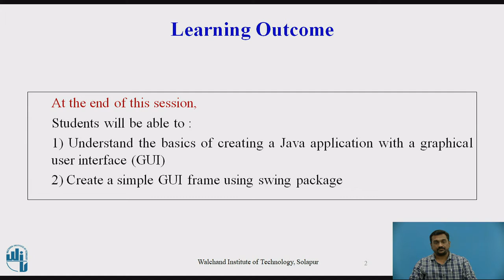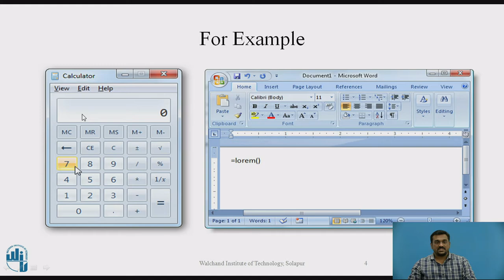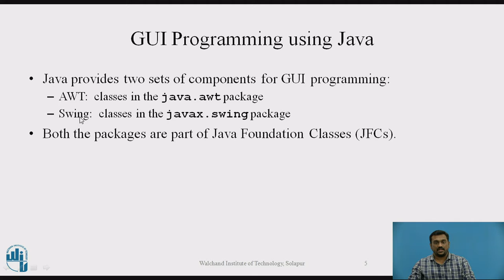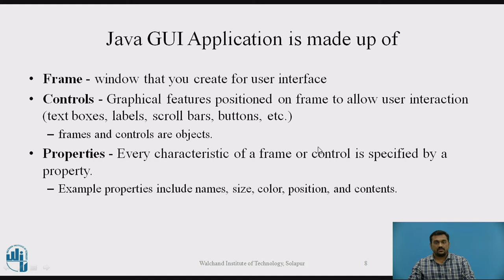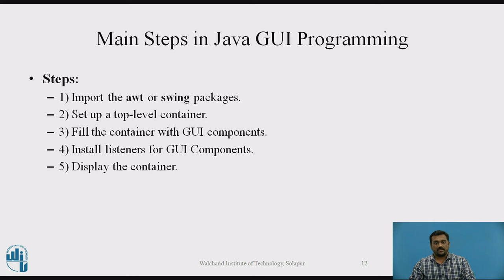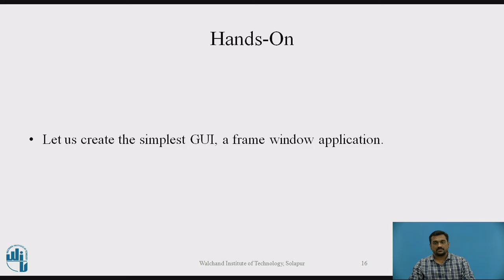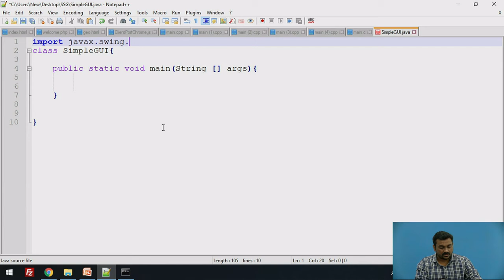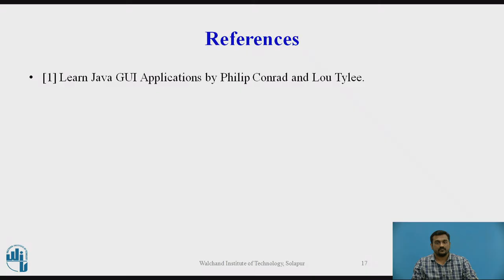"Introduction to GUI ProgrammingUsing Java Swing Package"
Dr. Shrishail Sharad Gajbhar Assistant Professor Department of Information Technology Walchand Institute of Technology, Solapur